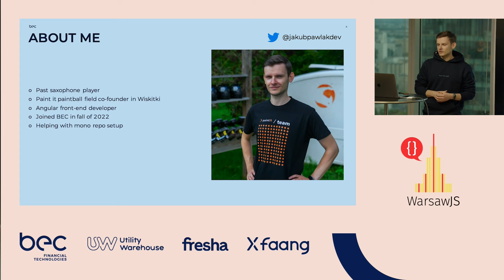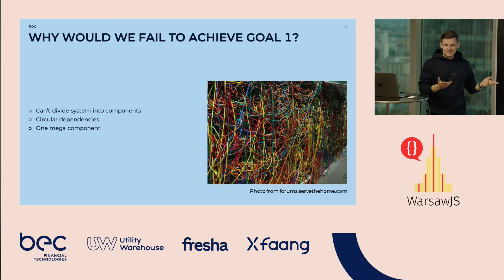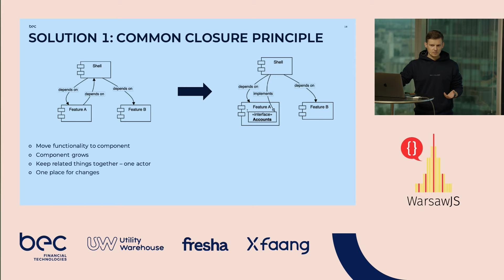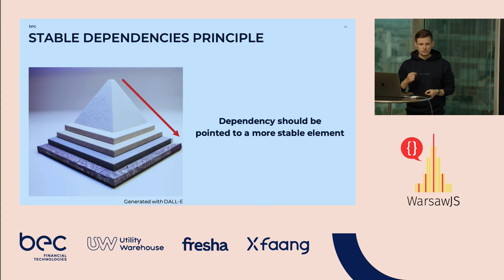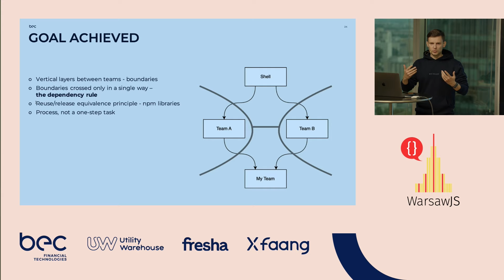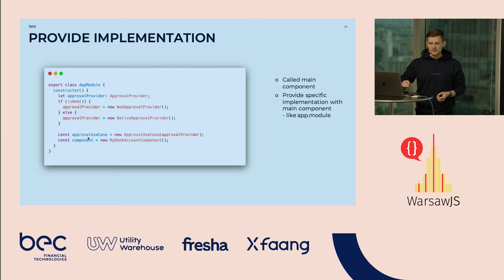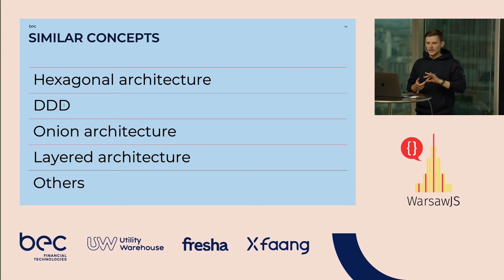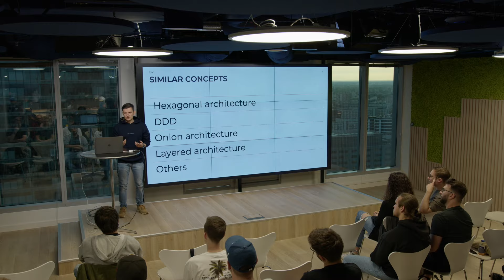WarsawJS #104: Jakub Pawlak - Hello, clean architecture!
Frontend has long ceased to be just pretty interfaces. Client-side code grows and grows. More and more functionalities take more and more time? Business comes with another change and we have to redo half the system? We have one store and everything is connected to everything? Sounds familiar? If only someone had told us that architecture isn't just about the backend...

Speaker: Jakub Pawlak, Angular developer from BEC Poland. Angular programmer saxophonist, an enthusiast of legible and easy-to-use things - from code, through electronics, to UX.

Meetup #104 [JavaScript] was one of many knowledge-sharing and networking events organized by WarsawJS for the frontend community in Warsaw.

And who is BEC? We're a financial technologies company that takes care of the IT needs of Danish banks. We highly value learning and growth. This is why we also partner with IT communities to facilitate their knowledge-sharing missions.